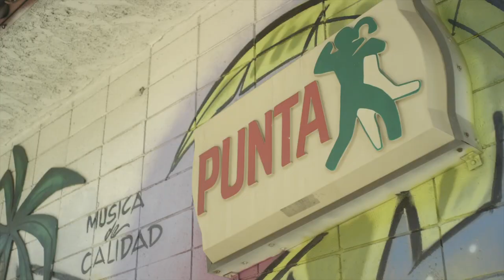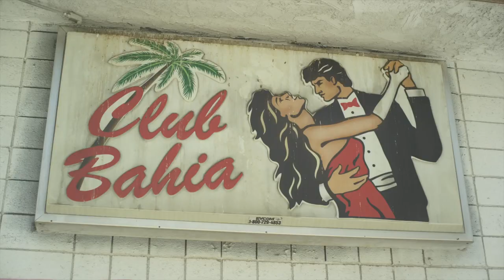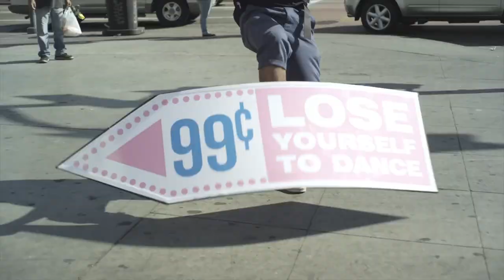Mixing Bowl - DAFTSIGN bộ môn nghệ thuật đường phố sáng tạo có 1 không 2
Sản phẩm tổng hợp của Nhóm Mixing Bowl

Mỗi thứ Tư tại một công viên ở ngoại ô Los Angeles Bắc Hollywood, một nhóm những bạn trẻ tài năng đến với nhau để tạo ra một hình thức thể hiện bản thân bạn có thể chưa bao giờ có: kết hợp xoay bảng hiệu và nhảy đường phố.

Hãy chia sẻ môn nghệ thuật mới lạ này với thế giới bằng tag

Chúng tôi không sở hữu quyền của video clip trên và chúng tôi cam đoan không sử dụng clip trên nhằm mục đích thương mại